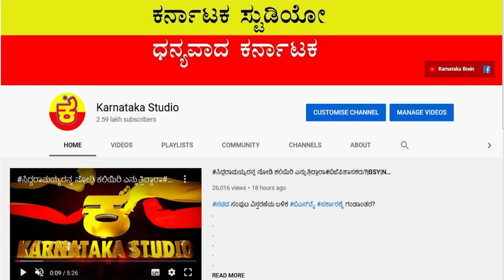ರಮೇಶ್ ನೇತೃತ್ವದಲ್ಲಿ ಬರುತ್ತಿದೆಯೇಸಿದ್ದು ಶಿಷ್ಯರ ಹೊಸ ಪಕ್ಷ?|SIDDARAMAIAH|ZAMEER |KRRAMESHKUMAR|JARKIHOLI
2023ಕ್ಕೆ ಅತಂತ್ರವಾದ್ರೂ ಸ್ವತಂತ್ರ ಸಿಎಂ ಆಗ್ತಾರಾ ಸಿದ್ದರಾಮಯ್ಯ?